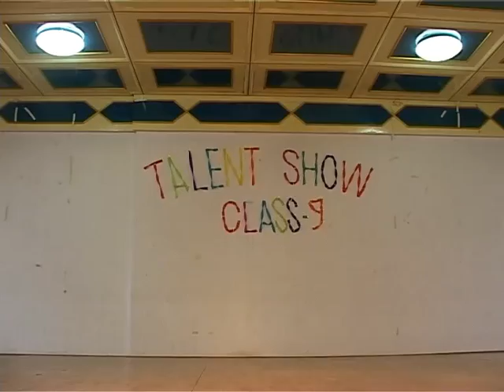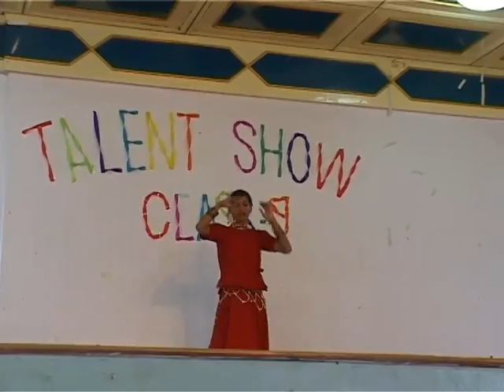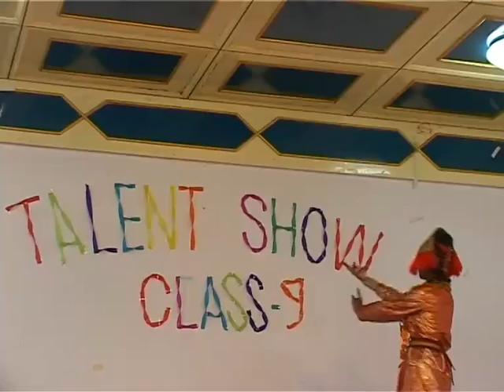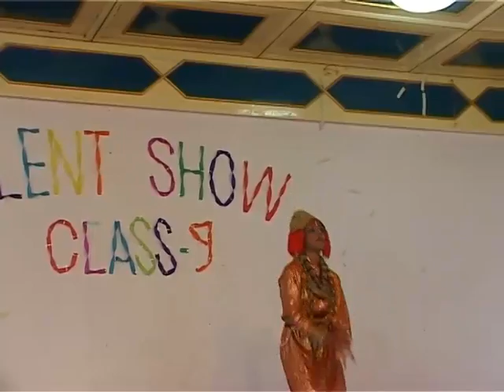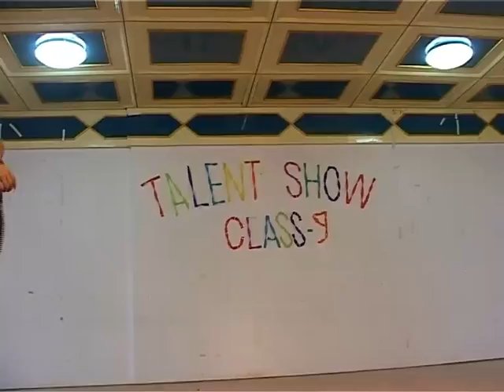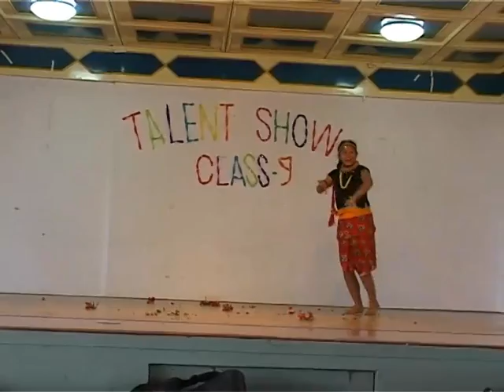SVI Talent Show 2071 - Class 9 (S.L.C. Batch 2072) Siddhartha Vanasthali Institute (Full Video)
Presenting you the full video of "SVI Talent Show 2071 of Class 9" exclusively on this YouTube Channel. The program was held on 2071/06/27 B.S. i.e. 2014/10/13 A.D. (Monday).